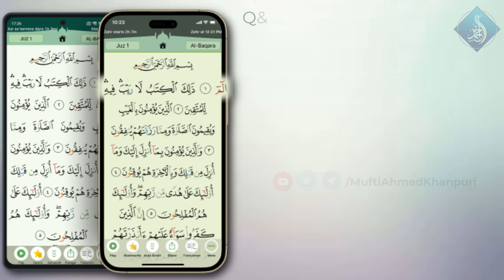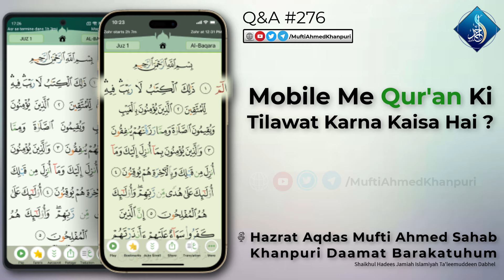Mobile Me Quran Padhna Kesa Hai ? | Mufti Ahmed Khanpuri | Q&A 276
Mobile Me Quran Padhna Kesa Hai ?

Short Question & Answer 276
By : Hazrat Aqdas Mufti Ahmed Khanpuri Sahab Daamat Barakatuhum (Shaikhul Hadees Jamiah Islamiyah Ta'leemuddeen Dabhel)
ٖFollow Hazrat Aqdas Mufti Ahmed Sahib Khanpuri Daamat Barakatuhum On Various Social Media Platforms :
Get Full Playlist Of Ashra e Zul Hijjah Series (The Most Blessed Days After Ramadanul Mubarak) :
Listen Hazrat's Special Dua :
Get Full Lectures Of SHAMAILE MUHAMMADIYYAH Written By Hazrat Imam Timizi RA :
Taqwa Kise Kehte Hai ?
Taqwa Kese Haasil Kiya jaaye ?